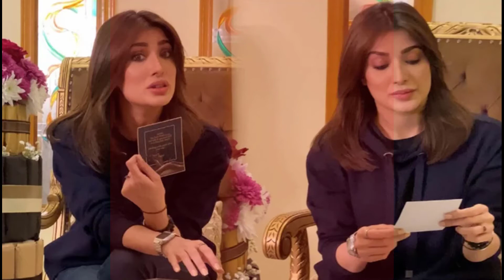Mehwish Hayat Receives Chocolaty Good Vibes From A Mysterious Secret Admirer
In this channel A4Z  you can watch videos about mysteries, horror and history . We have also some videos of westren and estren  myths.